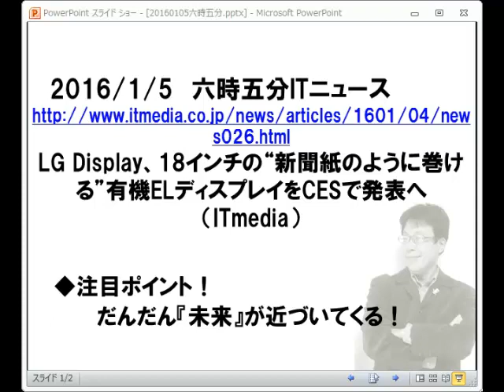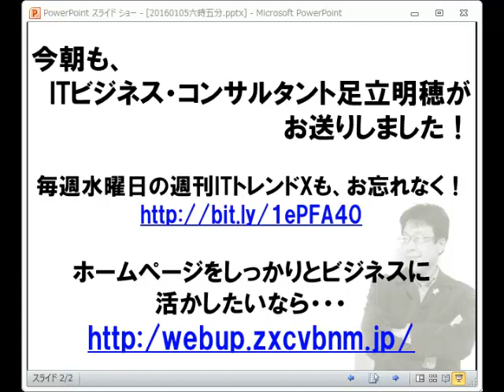ITニュース六時五分:LG Display、丸めることができる液晶ディスプレイをお披露目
LG Display、18インチの“新聞紙のように巻ける”有機ELディスプレイをCESで発表へ

毎朝六時五分から365日でお送りするITニュース。トレンドを解説！
オフィス　ビット・ブレイク　足立　明穂